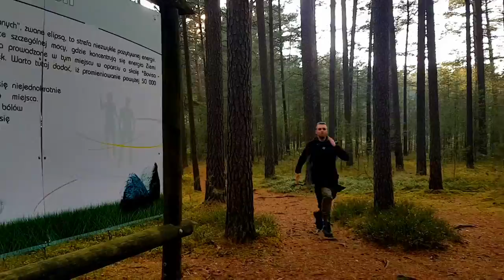Day of Maxior - Call to Fight! 432Hz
✅We are Looking For Menager and Active Musicians
Jeśli chcesz spełnić swoje marzenie i być częścią tego zespołu, wyślij swoje zgłoszenie (tel kontaktowy, wideo przedstawiające Ciebie i Twoje umiejętności) Szukamy basisty, gitarzysty, osoby z Lirą korbową, lub innych folkowym instrumentem, gotowych odgrywać materiał z płyty, oraz tworzyć drugi album.
Day of Maxior - Call to Fight! 432Hz. Win this Game call Life!
This song gives strenght to face even the worst problems.
Believe, find Your way and Go!